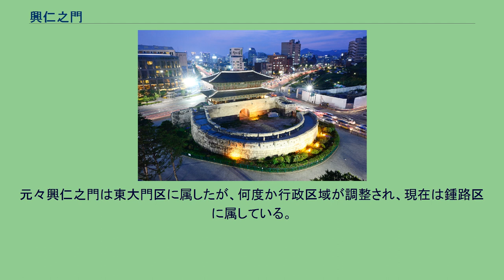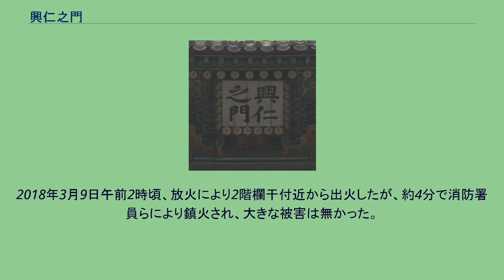興仁之門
興仁之門（フンインジムン、こうじんしもん）は、李氏朝鮮時代ソウルを取り囲んだ城郭の門。
東大門（トンデムン、とうだいもん）とも言い、大韓民国指定宝物第1号に指定されている。
1396年（太祖5年）に初めて建てられ、1453年（端宗 元年）と1869年（高宗6年）に修繕されている。
四大門の名前は儒学の徳目である“仁義礼智信”から取ったが、これにより東西南北の四大門は興仁之門、敦義門、崇礼門、粛靖門（智の代わりに靖を使った）となった（ちなみに最後の信は高宗代にソウルの中心だった“普信閣”の名前に使われた）。
なお、他の四大門の名前が3字であるのに対し、興仁之門だけが4字となったが、これは風水地理によると、ソウルの東の地気が弱いため、その気を高めるため4字にしたとされる。
日本統治下の1934年、朝鮮総督府は崇礼門を宝物第1号に、興仁之門を宝物第2号に指定した。
日本（朝鮮総督府）は、崇礼門と興仁之門を朝鮮における最重要文化財としてほぼ同列に扱った。
1962年、大韓民国政府は、崇礼門を国宝第1号に指定したが、興仁之門は国宝に指定されず、1963年、格下の大韓民国指定宝物第1号になった。
理由は、現在の門は1869年に建て直されたためとされる。
元々興仁之門は東大門区に属したが、何度か行政区域が調整され、現在は鍾路区 に属している。
2018年3月9日午前2時頃、放火により2階欄干付近から出火したが、約4分で消防署員らにより鎮火され、大きな被害は無かった。
^ ソウル市 iTour Seoul おすすめの旅（ソウル観光公社）記事提供：ソウル特別市観光振興担当官 2010年6月20日 ^ “韓国「宝物１号」興仁之門で放火と推定される火災…内部焼ける”. 中央日報 (2018年3月9日). 2018年3月10日閲覧。